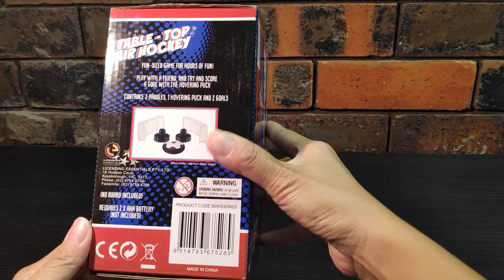Table Top Air Hockey (From Woolworths) Unboxing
Table Top Air Hockey (From Woolworths) Unboxing Video